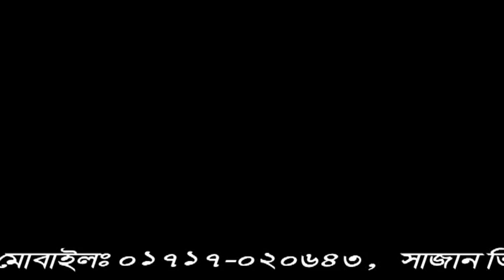Bangla Waz By Moulana Abdus Subhan Jihadi. Alapur 2017